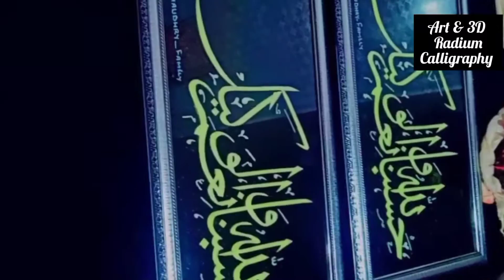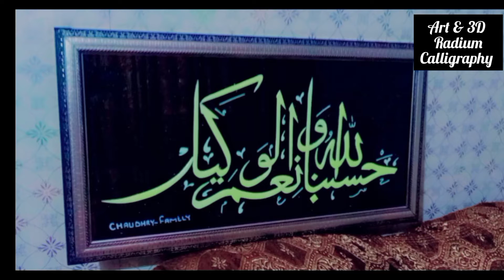حَسْبُنَا اللَّهُ وَ نِعْمَ الْوَ كِيلُ 3D Radium calligraphy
I am caligrapher and it's my work..

Lightning frame ready to sale if you like then order .🌷 Like?

We are expert in lightning Radium Caligraghy work different kind of frames like islamic & english will have different prices we use high quality Radium so the hard work is demands and the money is costs. So let's make your home and walls more beautiful with these beautiful lightning frames.This paintings seems equivalent either in day or night..

so I want promote my this charming work
order and make your home more beautiful Thanks for visiting my Page...👍💚🙏hand made

I'm on Instagram as @art3d_radium_caligraphy. Install the app to follow my photos and videos.